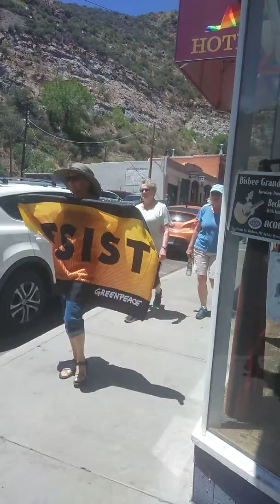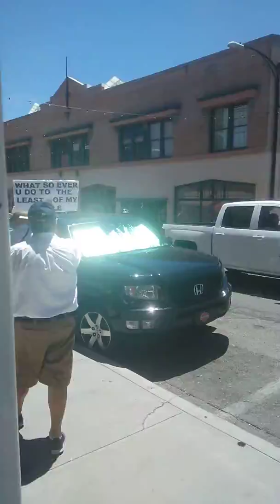Bisbee AZ Border Lock Up Protest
June 30th, 2018. Bisbee, AZ. Protesting the Trump administration and the separation of families at the border.